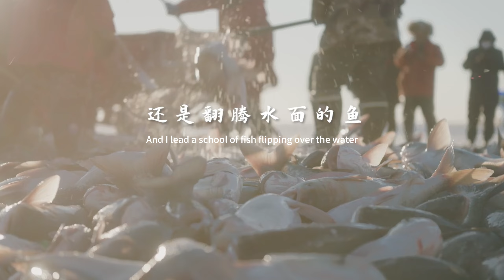Snow of Jilin Provice